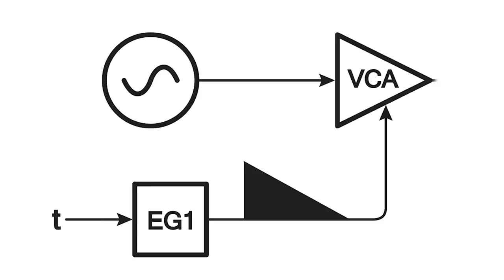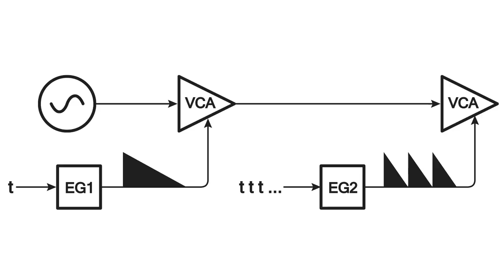Strange Envelopes: Basic Enveloping and Pseudo Echo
Allen Strange wrote the book on modular synthesizers in the 1970s. Electronic Music: Systems, Techniques, and Controls. Unfortunately since the expanded 1982 edition, it has never been reprinted, and in today’s landscape where more people have access to modular synths than ever before, very few have access to the knowledge contained within. This video series will explore patches both basic and advanced from Strange’s text. Even the simplest patches here yield kernels of knowledge that can be expanded upon in infinite ways. I have been heavily influenced by Strange since long before I became a modular synth educator. Please share this knowledge far and wide.

The first video in the series covers one basic and one slightly less basic patch using envelopes.